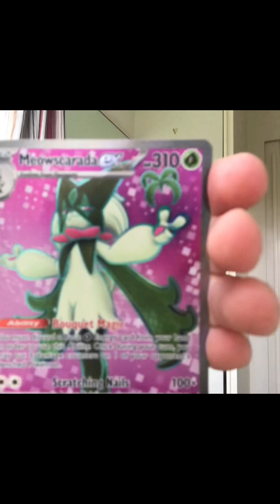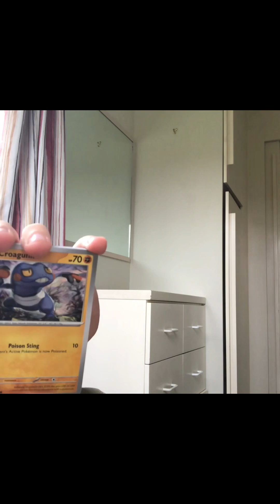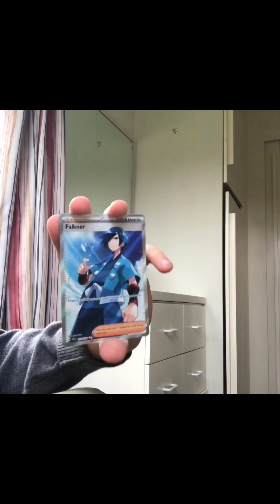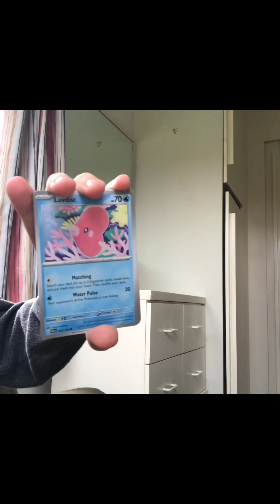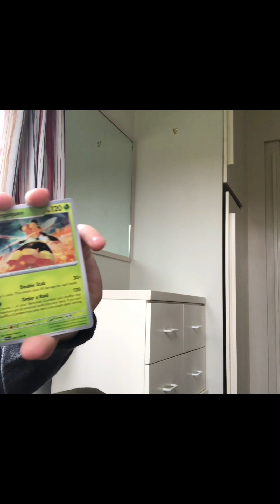Pokémon pack opening